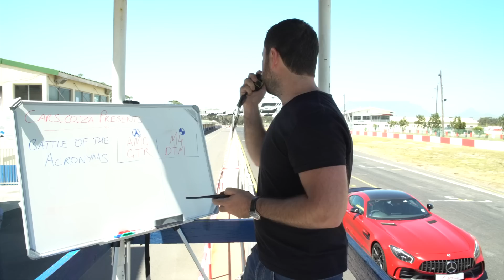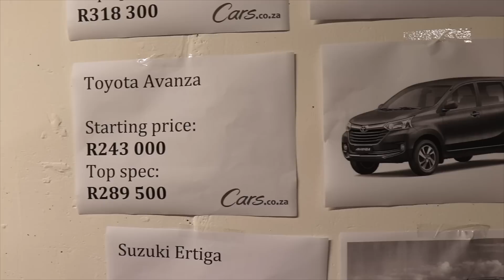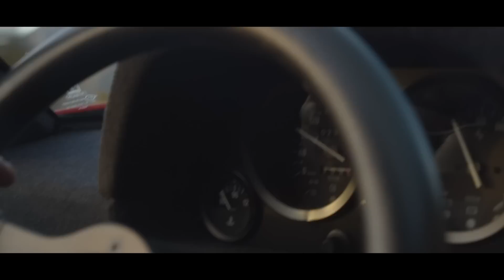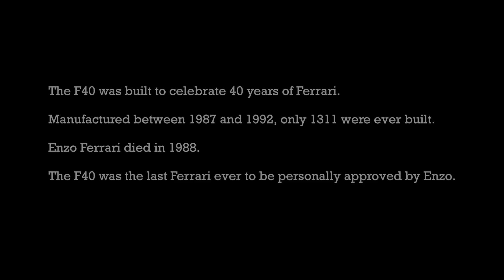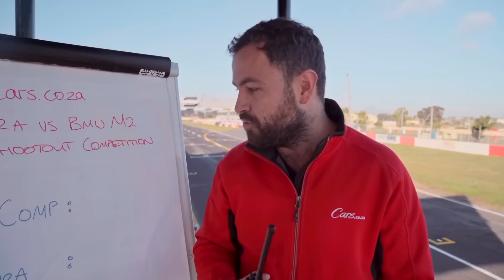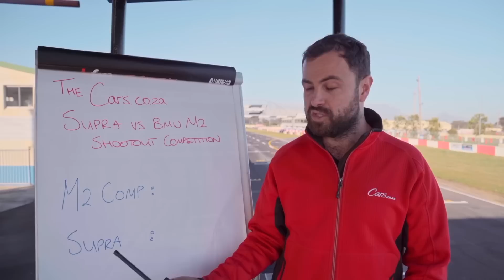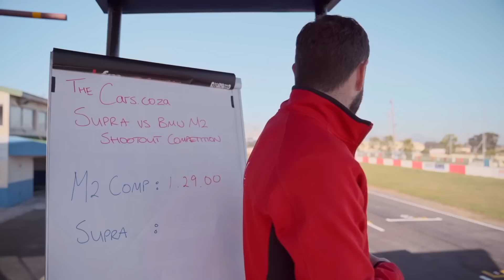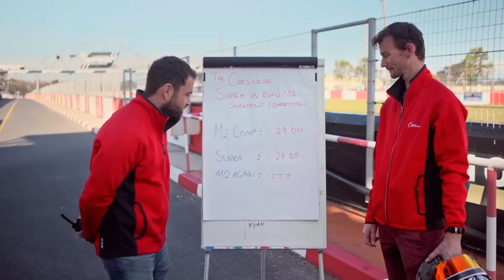The Cars.co.za Show, Episode 1 - M5 vs E63, M2 Comp vs Supra, Ferrari F40, Maps Maponyane interview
Introducing...The Cars.co.za Show

Here it is, the first ever episode of our new weekly show.

We have been working towards this project for many years now - a proudly South African long format, multi-segment car show. A show which celebrates South Africa and our rich car history.

We toyed with broadcasting on terrestrial television, or launching on a streaming network, but with us so close to the finish line we got blindsided by the global Covid-19 crisis, which required a global lockdown. Our talks, production and country halted.

But this extraordinary moment in time also creates opportunity. With South Africa ordered to stay home, online content consumption is on the rise and content creation dwindling. As a company which takes great pride in being nimble, we simply couldn’t resist the urge to fill this content void and give South Africa, and the world, something beautiful to watch.

And so in a moment of inspiration, we decided to adapt our long-format car show concept, using some techniques that may have been unthinkable before lockdown, and get it ready in record time to release it for free to the world.

With this show, we aim to entertain, inform, inspire and hopefully make our audience smile. We have also committed to donating all revenue generated off our Cars.co.za YouTube channel for the rest of 2020 to charitable causes in support of the fight against Covid-19.

For this show, all of our content was either filmed pre-lockdown or safely under lockdown conditions by our presenter himself - Ciro De Siena; it turns out a lounge and dining room can be an excellent TV studio.

In Episode 1, we find a way to shoot a car review in a basement, the BMW M5 takes on the Mercedes E63 AMG in a drag race, Maps Maponyane joins us for a zip-lining adventure in the Cederberg, we spend time with one of the rarest cars on earth, and lastly the Toyota Supra takes on the BMW M2 Competition in a head-to-head track race.

New episodes will debut every Thursday at 8pm and all episodes will remain on the channel indefinitely.

From everyone at Cars.co.za, stay safe, stay home, look after yourselves, and each other.

0:00 Intro
1:38 Coming Up On Episode 1
1:57 Honda BR-V Review
3:38 Honda BR-V Pricing Comparison
5:02 Sixth gear Feature
6:25 Fuel Consumption
7:42 Honda BR-V Compared To The Station Wagon
9:16 BMW M5 vs Mercedes-Benz E63
10:46 BMW M5 vs Mercedes-Benz E63 Torque Difference
10:58 Beginning Of The Race
11:51 BMW M5 vs Mercedes-Benz Race Rerun
12:32 Race Review
12:46 Ferrari F40
15:51 Ferrari F40 Drive Experience
17:26 Why Davy Wanted The Ferrari F40
18:00 Ferrari F40 Modifications
19:12 Davy’s Memories Of Ferrari F40
22:29 SentiMetal Online Shop
23:00 Maps Maponyane Interview
23:27 Catch Up With Maps Maponyane
25:55 Maps’ First Car
27:00 Bursary Network
27:57 Ziplining With Maps Maponyane
30:05 Maps Maponyane’s TV Show
30:57 Maps Maponyane Interview Outro
32:33 BMW M2 Competition Hot Lap
35:55 Toyota Supra Hot Lap
38:21 BMW M2 vs Toyota Supra Review
40:23 Outro